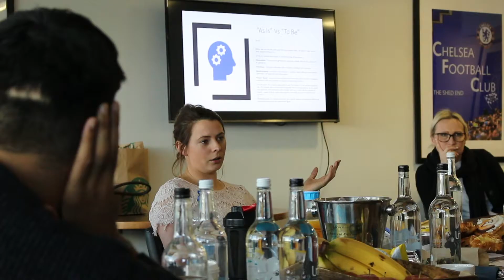Meet the TAP Team: Steve Carter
TAP's Co-Founder Steve Carter explains why disability inclusion is important and how TAP van help you and your company can achieve it.

For subtitles press 'C' or click on the icon.

For more information on TAP - The Ability People, visit us